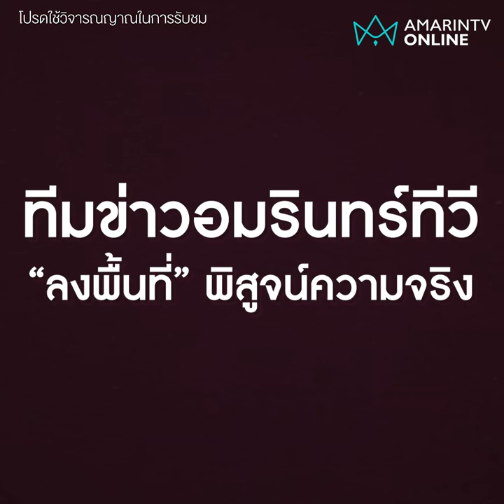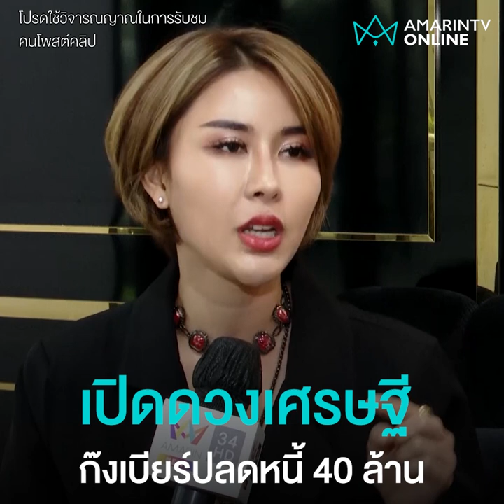เปิดดวงเศรษฐี ก๊งเบียร์ปลดหนี้ 40 ล้าน | Exclusive ลงพื้นที่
ปลดหนี้ 40 ล้าน! หลังทำพิธีกรรมก๊งเหล้าเบียร์เปิดดวงเศรษฐี ทีมข่าวอมรินทร์ทีวี “ลงพื้นที่” พิสูจน์ความจริง ฤๅษีแจงไม่ใช่วิถีพุทธ